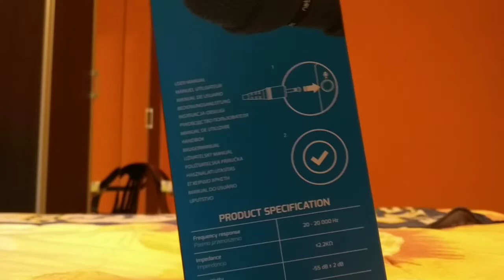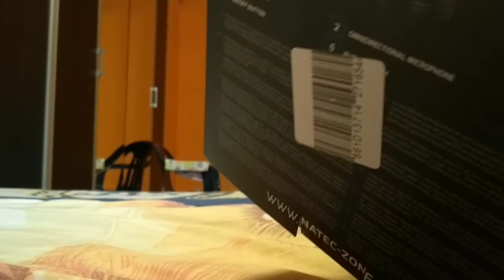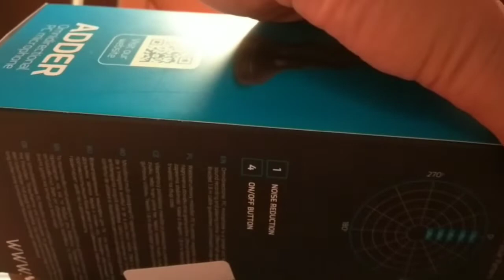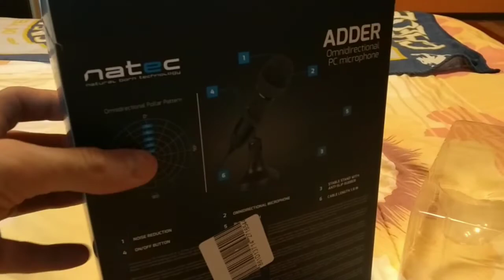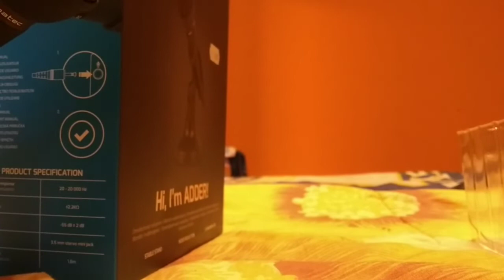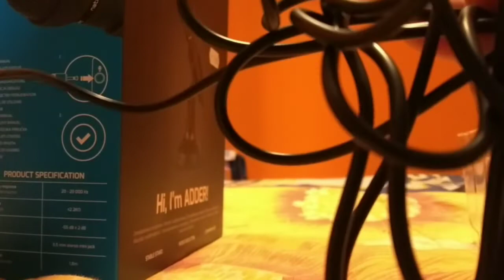Микрофон Natec - Unboxing